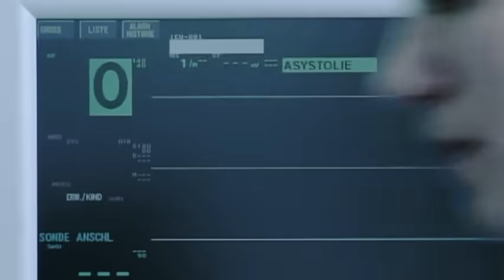Geiseldrama auf der Intensivstation: Ehemann fordert Sterbehilfe | 1/2 | K11 - Die neuen Fälle|Sat.1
Geiselnahme auf einer Intensivstation: Ein Mann fordert mit Waffengewalt Sterbehilfe für seine Frau, die im Koma liegt. Eine der Geiseln schwebt in Lebensgefahr. Die Zeit läuft den Kommissaren davon.